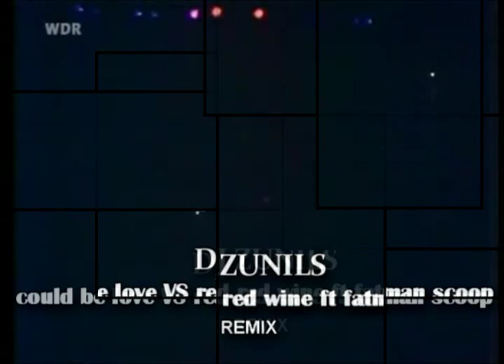DJ ZUNILS COULD YOU BE LOVE VS RED RED WINE FT FATMAN SCOOP AUDIO & VIDEO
from the first cd of Dj ZunilS Juz Bounce vol 1 (promo)